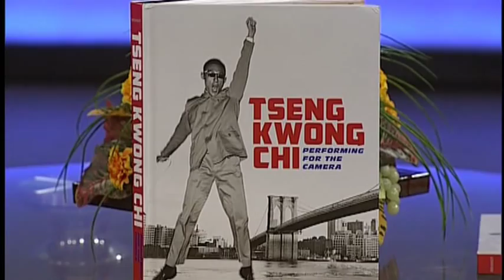Tseng Photography Exhibit @ Chrysler Museum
Tseng Kwong Chi: Performing for the Camera
Opening Celebration - Aug. 20th